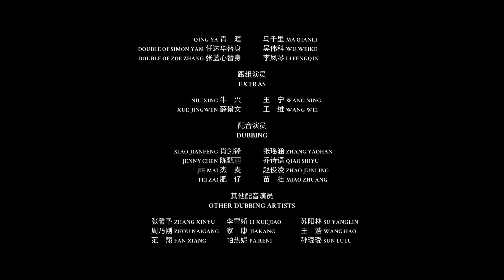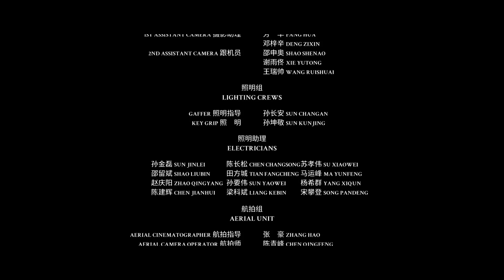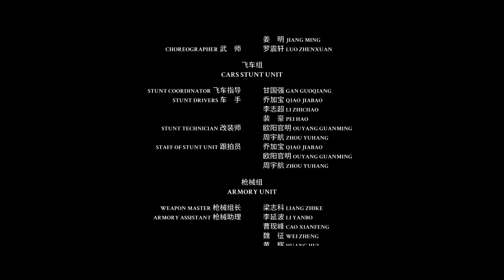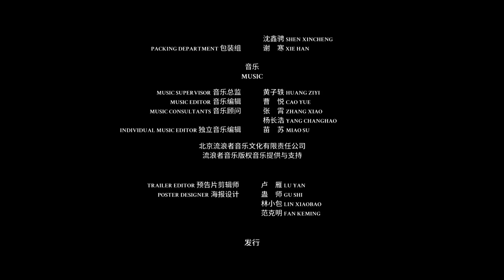Multi SUB【爷们信条】高清1080P | 动作片 影帝任达华超燃警匪片来了！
剧情简介： 影片通过一件关键证物引出惊天阴谋，孤单女警深入虎穴，死里逃生又意外遇到生父，在跌宕起伏的剧情中讲述真实而厚重的父女情深，在激烈打斗中衬托着亲情的美好，男主人公是昔日的江湖大哥，隐忍而坚韧，但在看到自己失散多年的女儿身处险境时，不顾一切，孤身犯险。